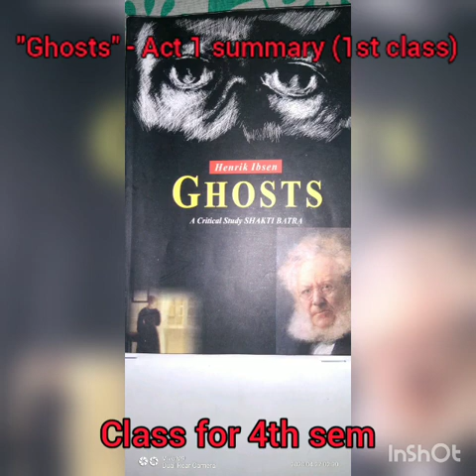"Ghosts" - Act 1 summary (1st class)